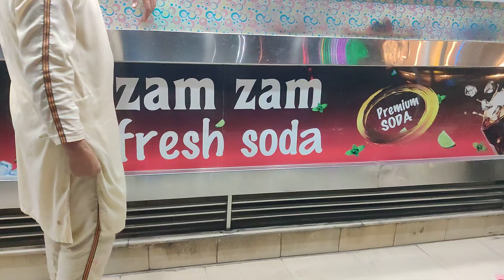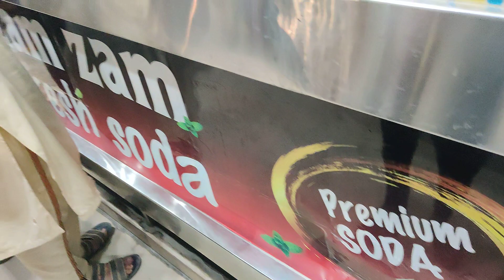Soda water.Zam zam soda water khanpur